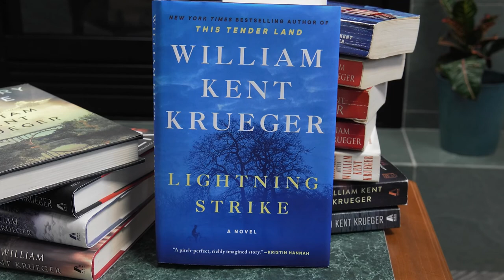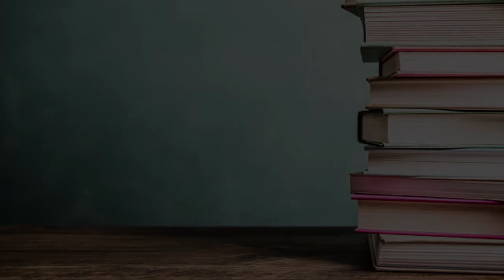"Speaking of Authors..." featuring author William Kent Krueger / November 2021